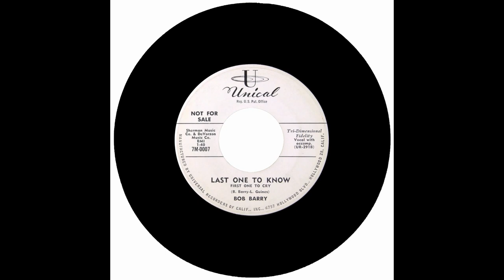BOB BARRY - LAST ONE TO KNOW (FIRST ONE TO CRY)